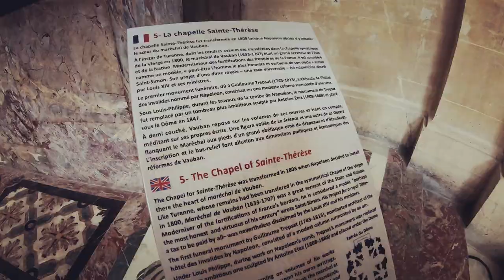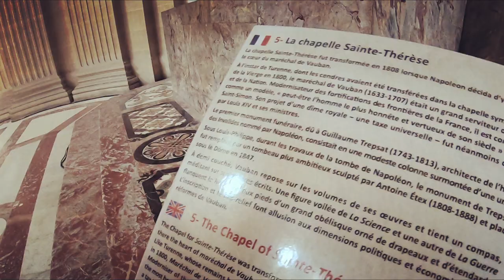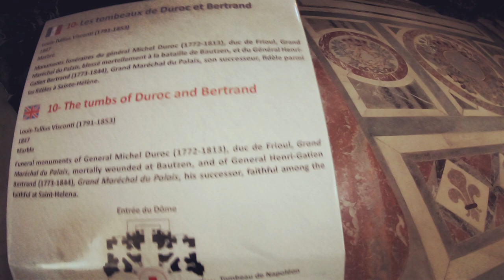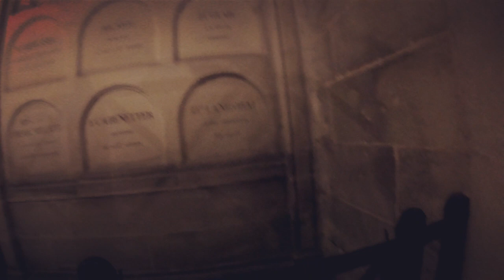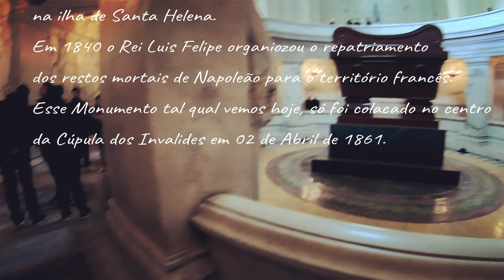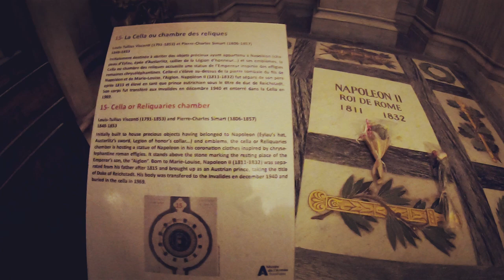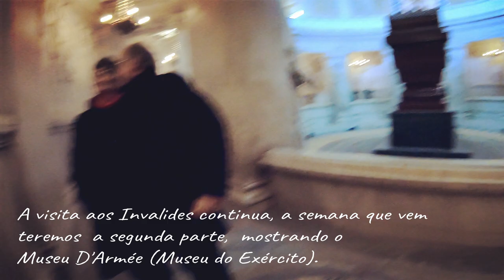Invalides Paris Túmulo de Napoleão ep 01 • Mah On The Road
Seja Membro deste Canal e ganhe benefícios:
UCzzvxSTjpiOgpxu2atM3agw/join

Neste vídeo vocês vão conhecer o Hotel des Invalides, com sua arquitetura magnífica, onde se encontra o túmulo de Napoleão Bonaparte I, e vários outros túmulos de Generais, militares franceses da época de 1800 em diante.
Os Invalides é adornado com uma imensa crus de Jesus Cristo no centro da Cúpula, todo o prédio é revestido em mármore, com várias relíquias antiquíssimas.
A tumba de Napoleão fica bem no centro do edifício, possui 5 metros de altura e 4,5 metros de largura, imponente e impressionante!
A arquitetura do edifício é soberba!

Edição, Roteiro, Produção por Mah Magalhães.